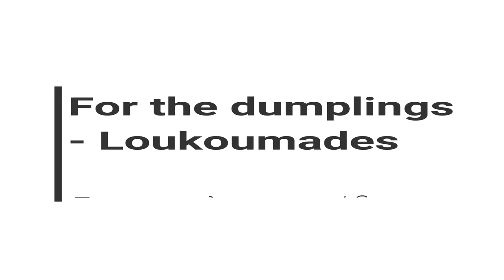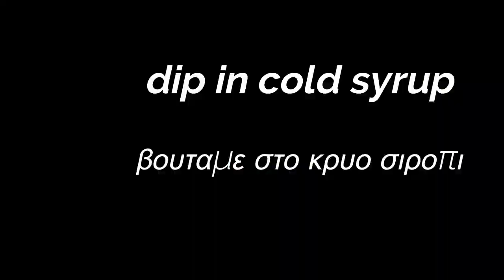vegan greek food - loukoumades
Greek VEGAN Dumplings - Loukoumades - Λουκουμάδες VEGAN

Täglich einfache und gesunde veganerezepte 🥑🥒🥦🥕

250 ml water
200 g granulated sugar
1 slice lemon
1 tablespoon(s) Maple syrup

For the mousse

200g Coconut cream
200g couverture
1 tsp vanilla extract
50g powdered sugar

For the dumplings - Loukoumades
280 ml water, at room temperature
9 g yeast
1 tablespoon(s) Maple syrup
1 pinch salt
200 g all-purpose flour
50 g corn starch

To serve

Maple syrup
grated coconut Συστατικά

250 ml νερό
200 γρ. ζάχαρη κρυσταλλική
1 φέτα λεμόνι
1 κ.σ. σιρόπι από σφένδαμο

Για τη μους

200γρ. ΚΡΕΜΑ ΚΑΡΥΔΑΣ
200γρ. κουβερτούρα
1 κ.σ. εκχύλισμα βανίλιας
50γρ. ζάχαρη άχνη
Για τους λουκουμάδες

280 ml νερό, σε θερμοκρασία δωματίου
9 γρ. μαγιά ξηρή
1 κ.σ. σιρόπι από σφένδαμο
1 πρέζα αλάτι
200 γρ. αλεύρι γ.ο.χ.
50 γρ. κορν φλάουρ
ελαιόλαδο, για το τηγάνισμα

τριμμένη καρύδα
σιρόπι από σφένδαμο